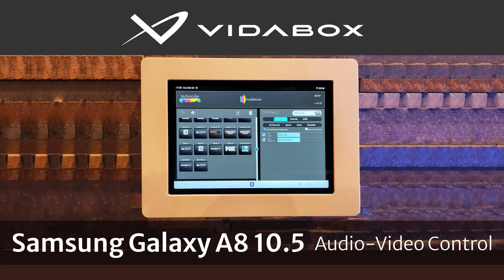[June 2023] iPad, Samsung Galaxy / Android, & Microsoft Surface : Best VidaMount Setups of the Month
Check out these awesome VidaMount setups, sent to us by our clients!

- Samsung Galaxy Tab A7 8.7" / Glass Mount / Conference Room Scheduler
- Samsung Galaxy Tab A8 10.5 / Floor Stand / Check-in Kiosk
- iPad 10.2" / Fixed Tilt Desktop Stand / Front Desk Sign-in Kiosk
- Samsung Galaxy Tab A8 10.5 / Fixed Surface Mount Lite / Audio Video Controls
- iPad Air / On-wall Slim Mount / Home Automation
- iPad mini 6 / Fixed Slim Wall Mount / In-Plane Weather & GPS
- Samsung Galaxy Tab A8 10.5 / Tilting Surface Mount / Audio Video Controls

Visit: VidaBox.com
- US: 844-4-KIOSKS
- UK: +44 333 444 VIDA
- Aus: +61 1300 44 VIDA